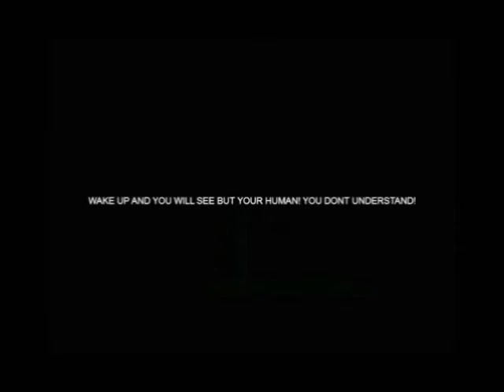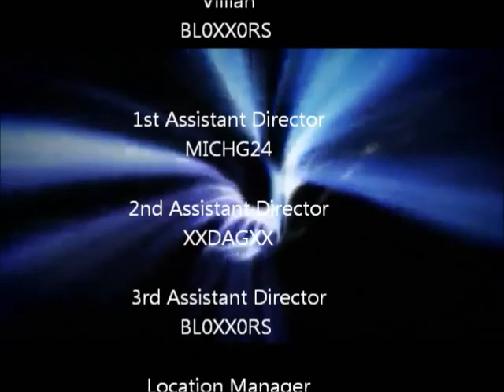ROBLOX Doctor Who Episode 2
It's finally here series 1 of Doctor Who, you've all been asking for it so here it is!
This video was made by TreekFood Productions
Many thanks to
Michg24
XxDaGxX
thedoctor1342
BL0XX0RS
Why not Join the group today ValourianFable!
Sorry for the bad screen quality my video editor makes it like that.